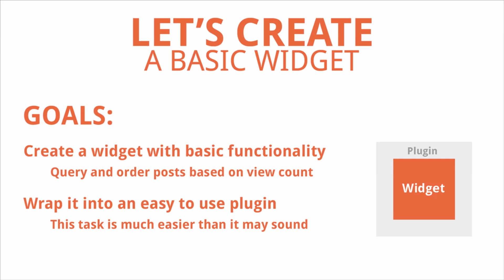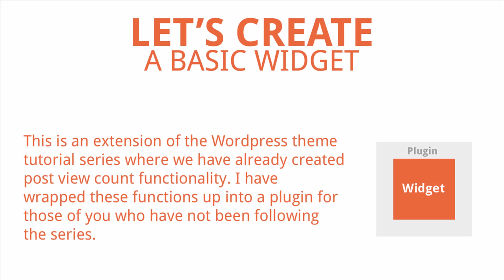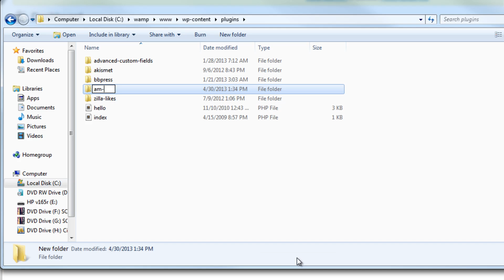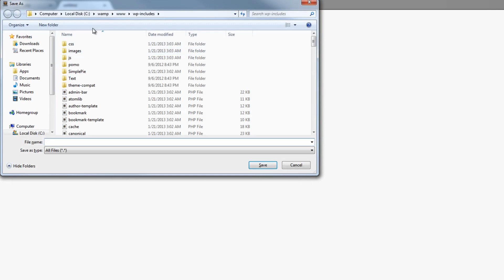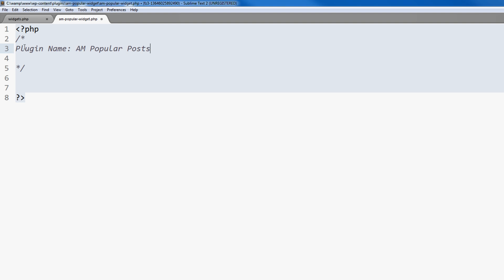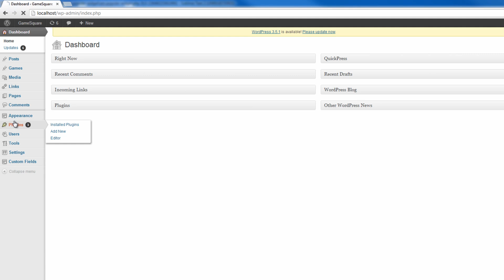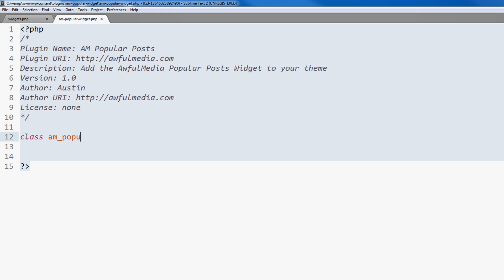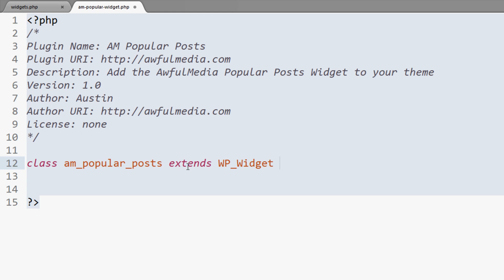Let's Create a Basic Wordpress Widget - Part 1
In this part we create our comment head and start blocking out our custom class.

What's this series about?

This series will walk you through creating a basic Wordpress widget from scratch. The widget will loop through and grab posts based on view count. View count functionality was added to our theme in Part 20 of the Wordpress Theme Tutorial series. If you just want the functionality, you can download a plugin that I put together that uses the same method.

AwfulMedia's channel publishes web development video tutorials on HTML, CSS, WordPress, and more.